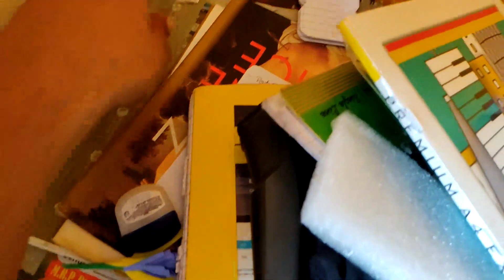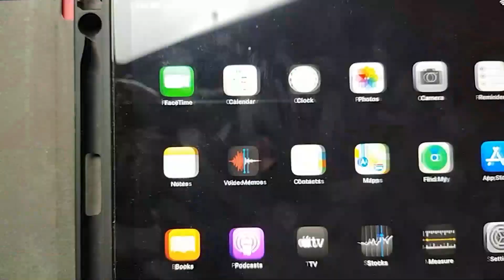iPad Vs water colour | I surprised my friend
Shot by: SAMSUNG NOTE 10 LITE  | Sony Alpha 58 | Redmi Note 9 Pro | GoPro Hero 7 Black  | Osmo Gimbal